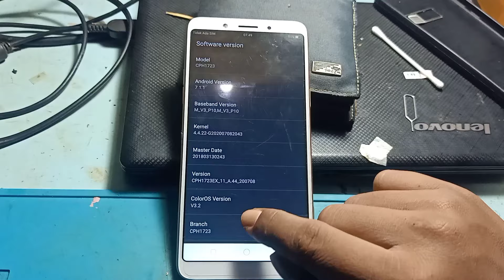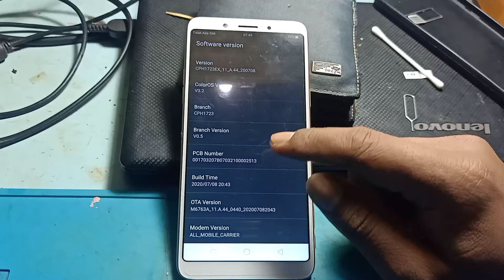Cara reset hp oppo lupa sandi tanpa komputer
Dukung Kami Agar Terus Bermanfaat